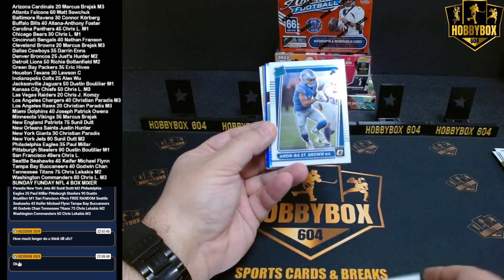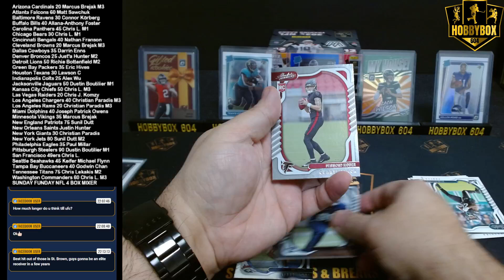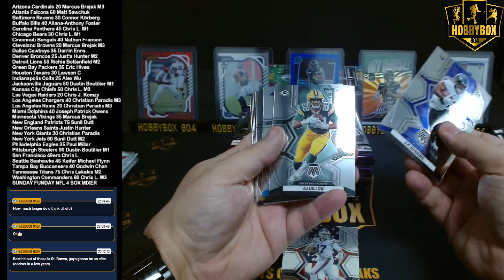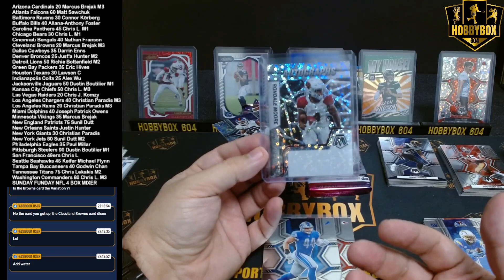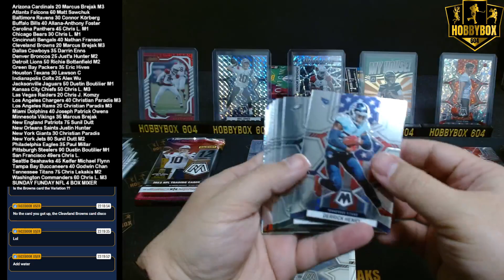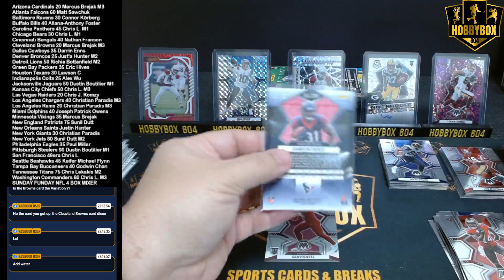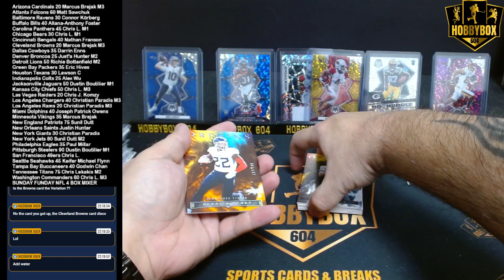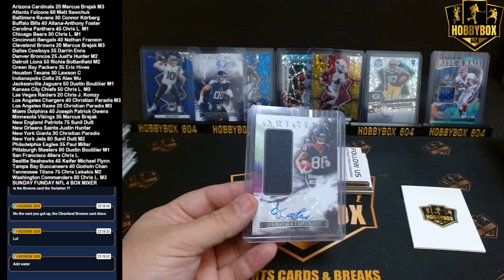SUNDAY FUNDAY NFL 4 BOX MIXER w/ 2022 MOSAIC NO HUDDLE ORIGINS ABSOLUTE & 2021 OPTIC * GOLD /10 *